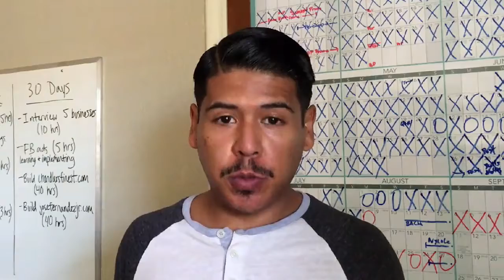HOW TO CHANGE THE WORLD